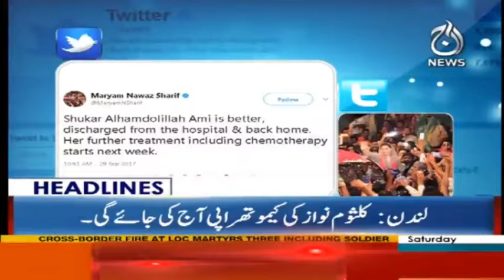Jaloos k rastoon Pa Fizzai Nigrani - Headlines - 12PM - 30 Sep 2017 - Aaj News